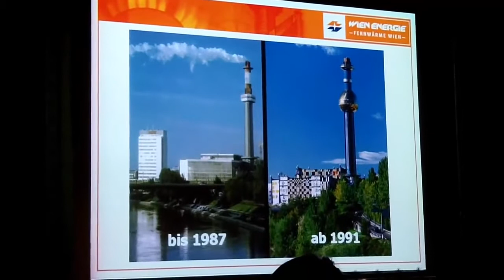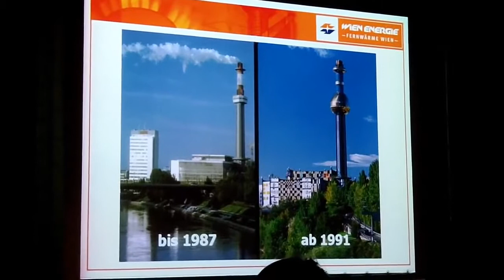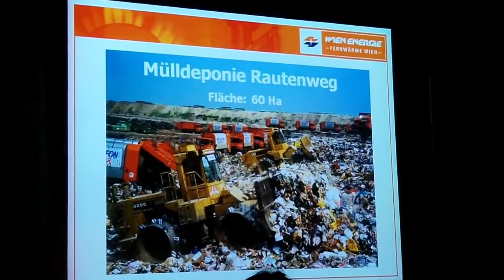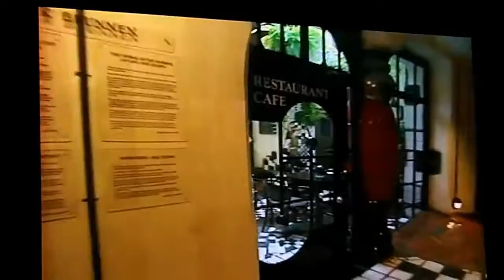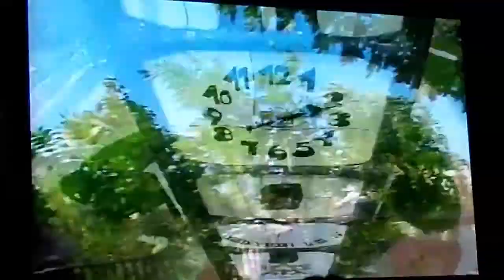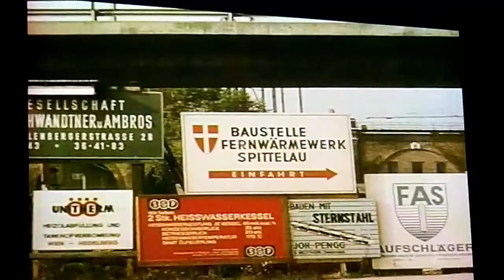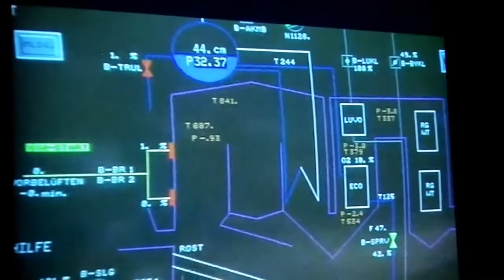Wien Spittelau Hunderwasser Kraftwerk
Comissining Erst start Infos